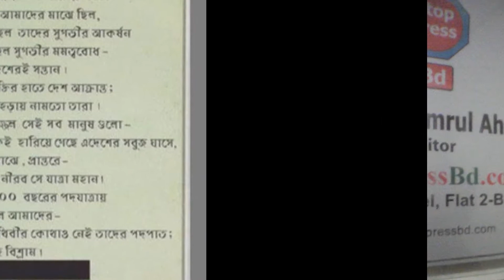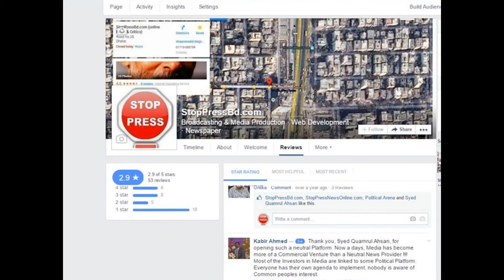Alternative: Online News Critics & Blogging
This Is A Place to share News & Critics, Connecting & Organizing Professionals From News Media & Related Organization. We are here to care and share with friends & also to be introduced new people from professionals in news media and associates. We Are Alternative Media. The mainstream media is NOT going to tell us what is really going on in today's society. We are being spoon Fed corporate propaganda by the 'TV.' Newspaper & other media everyday in our life. Here you can read the Alternative News & Other Side Of The Story. We are Here to Deliver News instant with local flavor and international Standard.